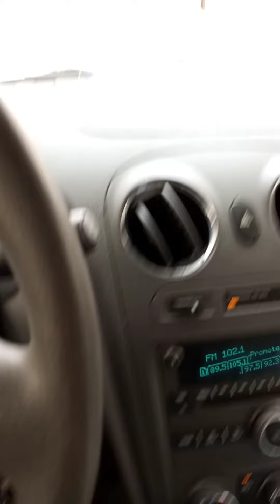El paso Texas dust storms